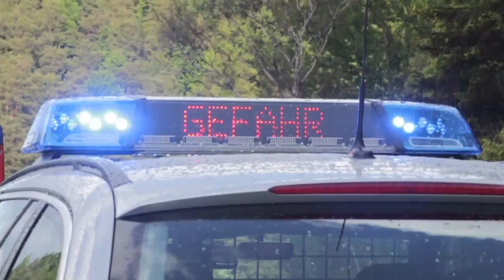14.05.2014 (BT) Millionenschaden bei Brand von DTM-Laster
Am Mittwochnachmittag (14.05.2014) geriet ein Lkw-Auflieger auf der A9 in Fahrtrichtung Berlin in Hoehe der Ortschaft Plech in Brand. Bei dem Fahrzeug handelte es sich um einen Sattelzug des Motorsportrennstalls Team Schnitzer, der auf dem Weg nach Oschersleben war, wo die DTM am Wochenende gastiert. Die Lkw hatte Reifen und Ersatzteile geladen. Die Polizei beziffert den Sachschaden auf 2,5 Millionen Euro. In der Gegenrichtung kam es durch Gaffer zu einem Auffahrunfall zwischen zwei Lastwagen, hierbei wurden zwei Personen verletzt.